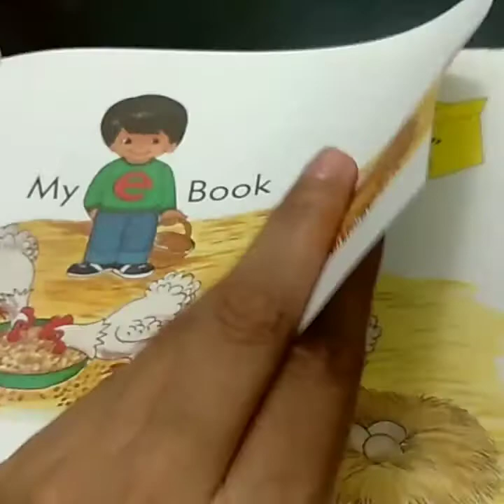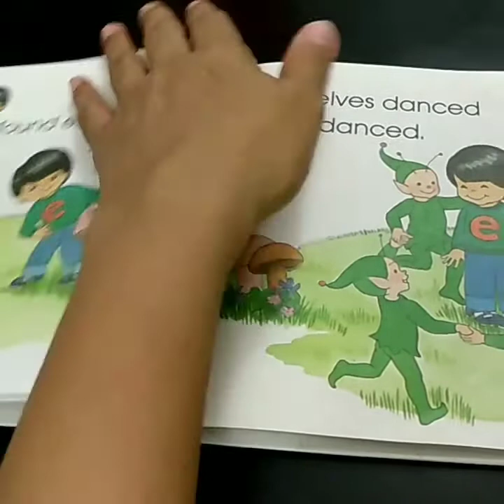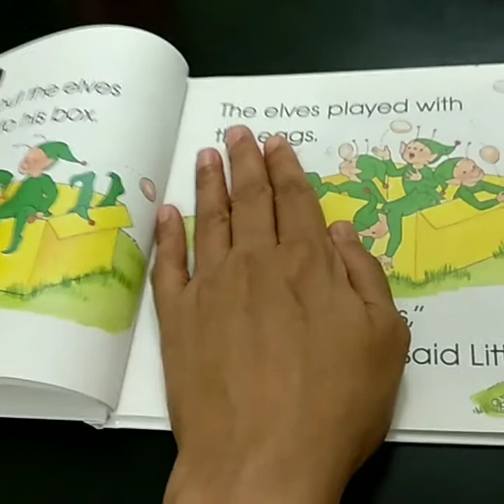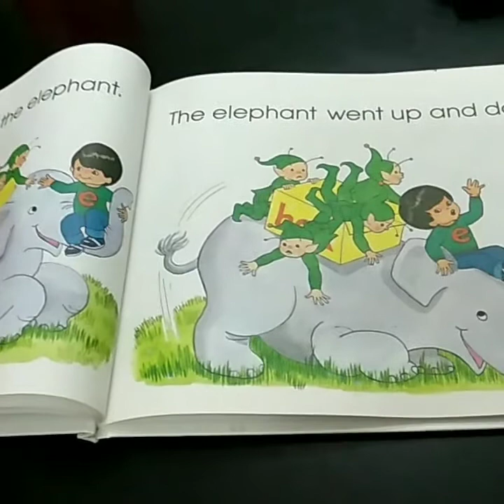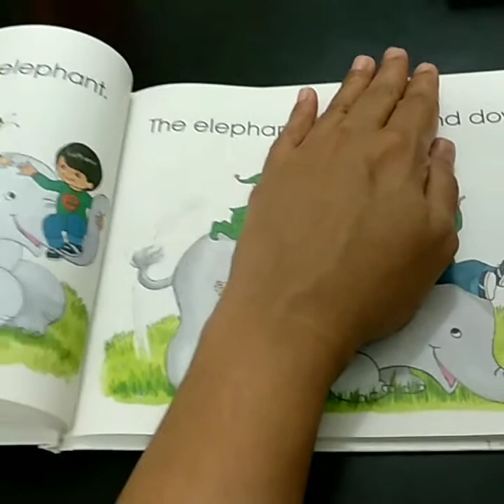Year 2 ... Week #3... 24/6/2020... Part 4... Post 1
Spelling practice:
My 'e' book by Jane Belk Moncure